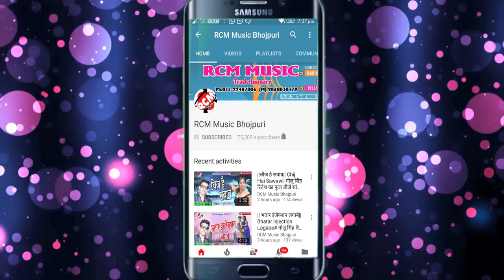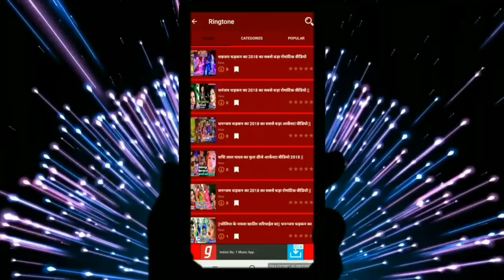Guddu Raj का 2019 का सबसे बड़ा आर्केस्टा सांग ||जोवन दुनू छान देता रे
Title: Joban Dunu Chhan Deta Re
Singer: Guddu Raj
Lable: RCM Music
Lyrics:  Ajay Ajnabi, R N Anandi
Video Director:
DOP: